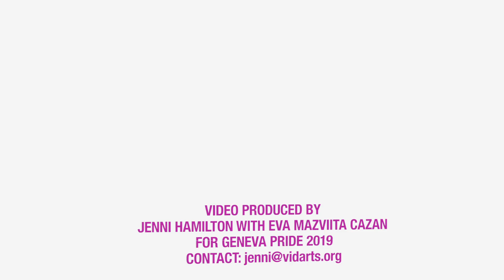06.07.19 - Marche des Fiertés - Geneva Pride 2019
Le 6 juillet 2019 s'est déroulée la Marche des Fiertés de la Geneva Pride 2019. Avec plus de 35'000 personnes dans la ville, un message fort est passé pour les droits des personnes LGBTIQ+. En espérant qu'elle vous aura permis de vous questionner, de danser, d'apprendre, d'aimer, de rire, de découvrir, de vous amuser et surtout de vous sentir libre d'être vous-même.

Nous avons écrit l'histoire cette semaine et nous continuerons à le faire, à lutter pour faire entendre les revendications de toutes les personnes dont les droits sont encore bafoués ou inexistants, pour l'égalité en fait et en droit et pour pouvoir être soi-même, au-delà de toute contrainte sociale, juridique ou corporelle.

Réalisation: Jenni Hamilton et Eva Mazviita Cazan